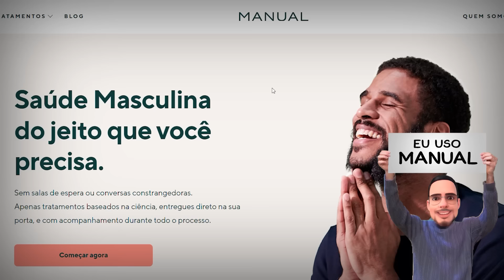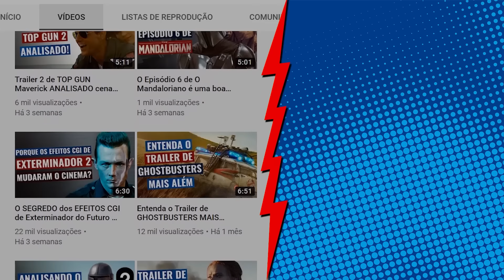O SEGREDO dos EFEITOS de SUPERMAN - O FILME (o clássico, com CHRISTOPHER REEVE)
CÓDIGO: PAINELNERD40

Como fazer um homem voar nas telas, em uma época onde não era possível usar efeitos de computação gráfica. Pra vencer esse desafio, tentaram de tudo: cabos, animações, projeção em telas, bonecos e até vibradores. Calma que eu vou explicar!
Nesse vídeo eu vou focar bastante na criatividade de diversos efeitos à moda antiga de SUPERMAN - O FILME. Uma produção que realizou a verdadeira magia do cinema com todas as técnicas disponíveis na época: miniaturas, truques físicos, pinturas, processos ópticos, e muito mais.